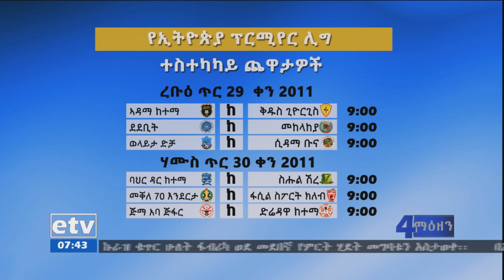EBC ኢቲቪ 4 ማዕዘን የቀን 7 ሰዓት ስፖርት ዜና…ጥር 29/2011 ዓ.ም